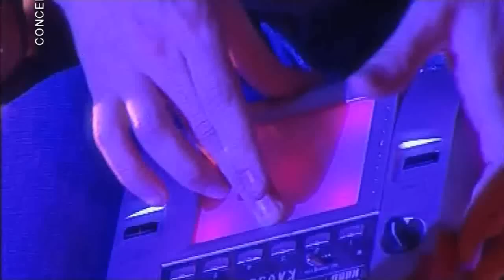[DVD] Radiohead - Les Eurockeennes de Belfort 2003 [Full Concert]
Les Eurockeenes 2003 as requested by maartenb.

I know I've been uploading quite a lot over the past 3 days, but it has been due to all of these videos coming in all at the same time.  I don't really have anything else in the pipelines after this.  We'll see what I can find.  You're more than welcome to message me your suggestions.

I found this on eMule and it took a while to download, hehe.

Track Listing
There There
2+2=5
Morning Bell
Lucky
Talk Show Host
Scatterbrain
The National Anthem (outro: Hunting Bears)
The Gloaming
Fake Plastic Trees
Sail To The Moon
My Iron Lung
Where I End and You Begin
Just
Paranoid Android
Idioteque
After the Gold Rush
Everything In Its Right Place
--Encore--
Exit Music (for a film)
Kid A
Karma Police

This post contains Rapidshare links to a DVD of this